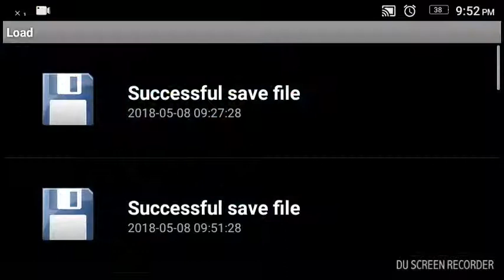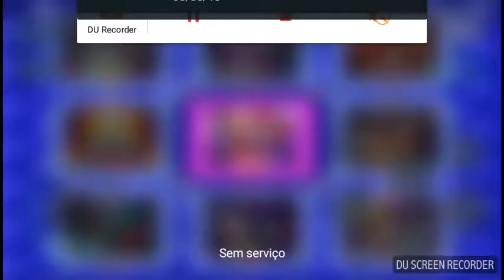Megaman 7 snes para Android part 12 The beat bird